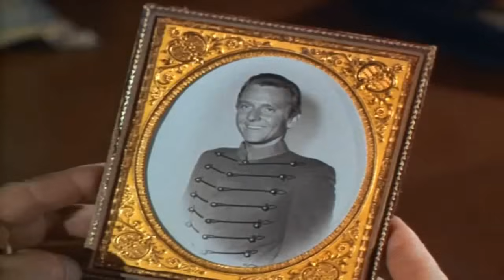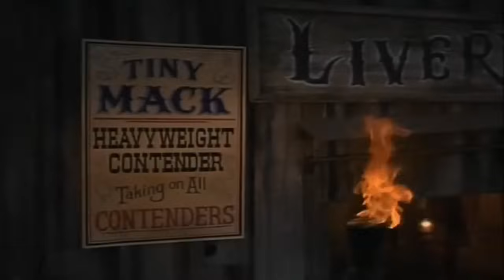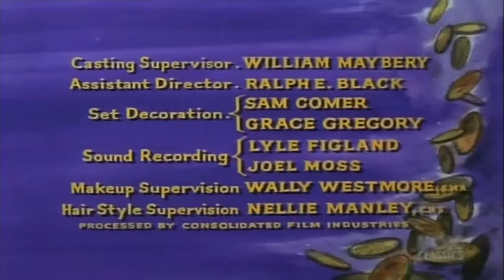Bonanza - Young Guns - Best Western Cowboy HD Movie Full Episode 2023